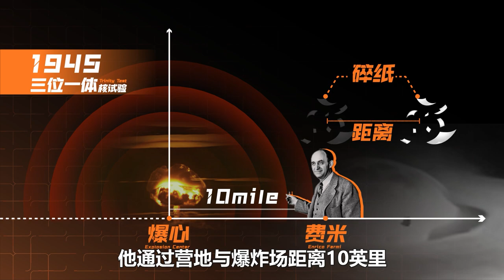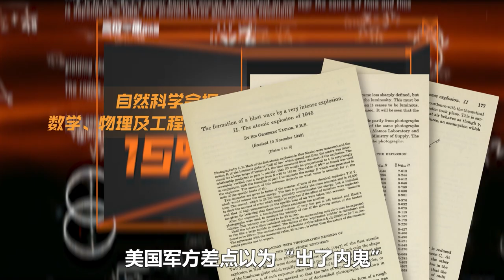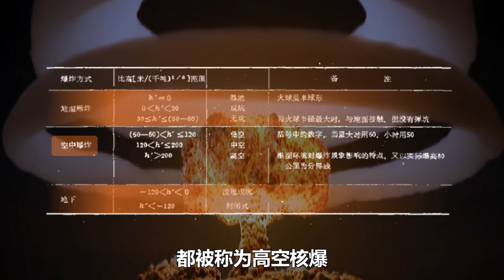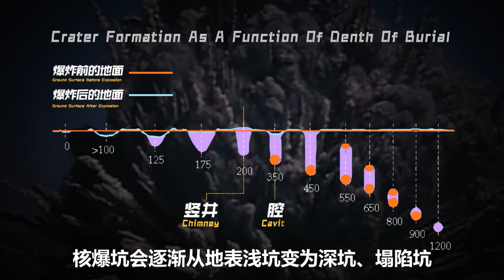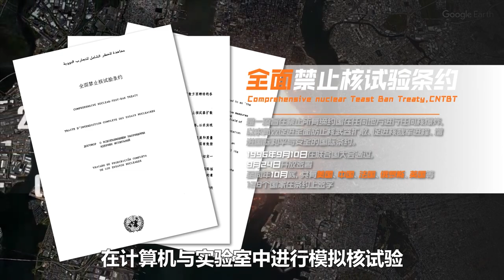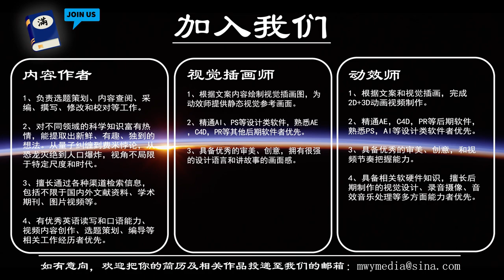【小满书】如何科学测量核爆威力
你们会去看奥本海默吗？看之前不如来看一看本期视频，提前做点功课